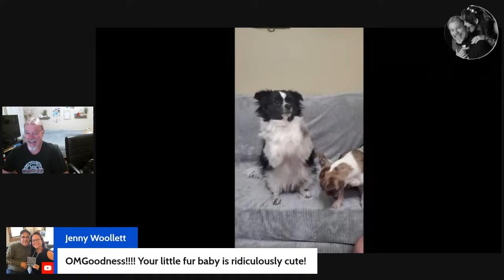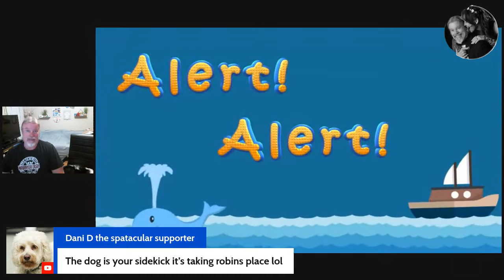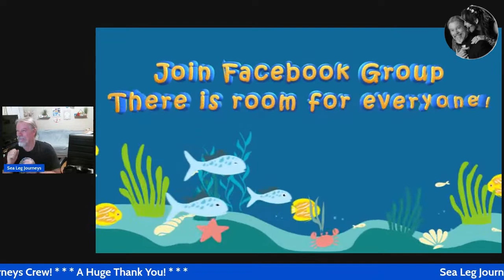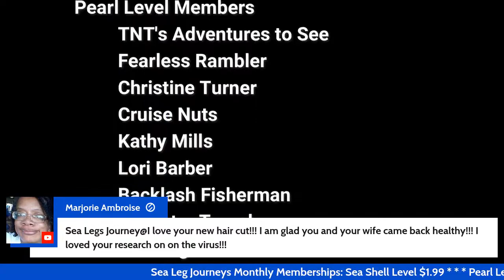The shocking truth about Norovirus on our Virgin Voyages cruise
Our first cruise on the Scarlet Lady for Virgin Voyages was an eye-opener. Join Sea Leg Journeys and Crew in the live interactive chat and learn about our first time with this line. We were on this ship last week, and the stomach virus hit 3% of the passengers. What is Norovirus and how to avoid it.

Kathy Mills
Lori Barber
Marjorie Ambroise